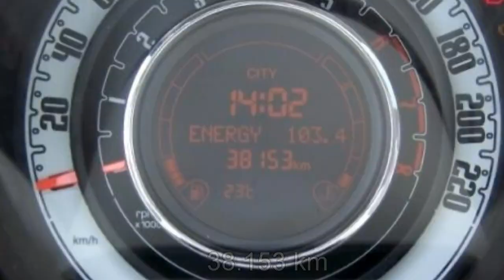FCA Motor Village Berlin jetzt Stell Fiat 500 12 8V Lounge 00868847 Vesuvio schwarz Panorama Klima